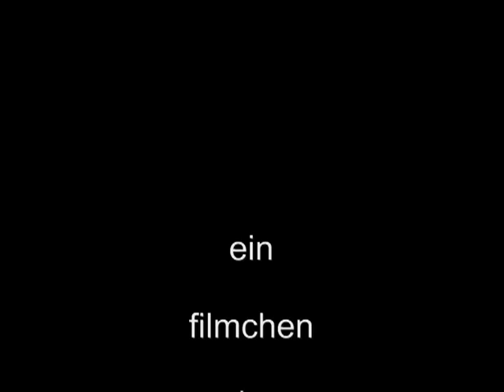Laufen in Santa Barbara 2010.mp4